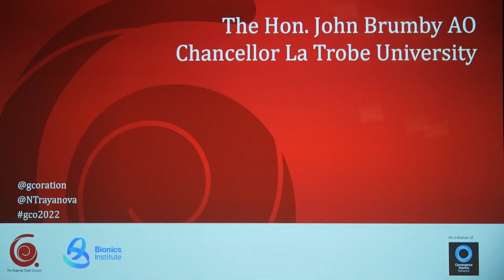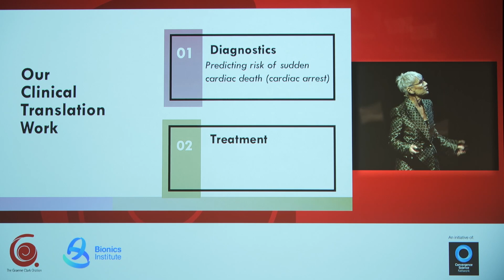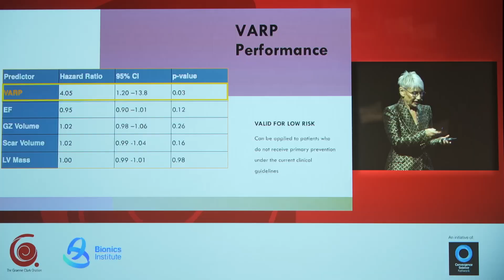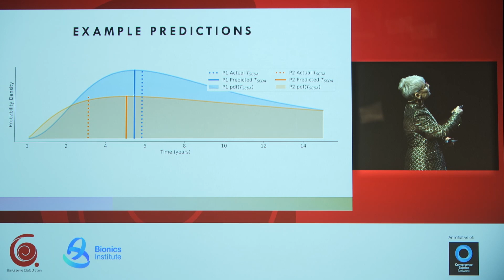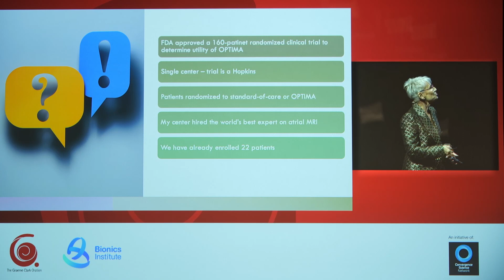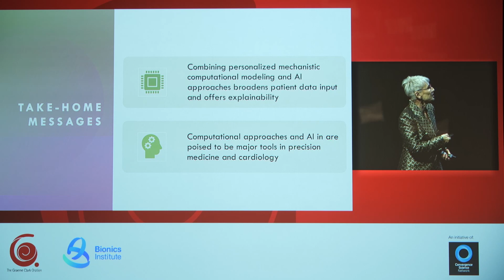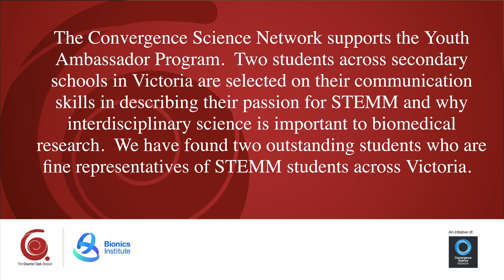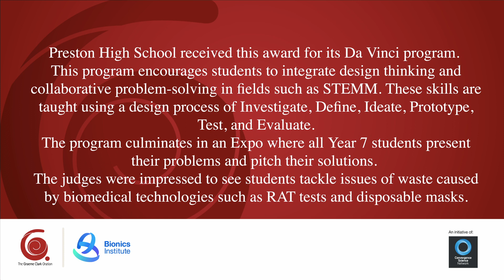Bionics Institute 2022 Graeme Clark Oration (All)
Dr Natalia Trayanova of Johns Hopkins University delivered the 12th Graeme Clark Oration on Tuesday, 12 July, at the Melbourne Convention and Exhibition Centre.  In Engineering your heart's health, Dr Trayanova shared her journey in merging engineering and medicine with clinical expertise in advancing the diagnosis and treatment of sudden cardiac death due to arrhythmia.

We invite you to read a summary of Dr Trayanova's Oration

The Graeme Clark Oration is the initiative of the Convergence Science Network